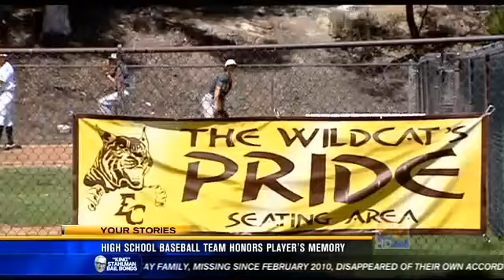EC Baseball to build new batting cage in memory of Forrest Garrett - cbs8.com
On a very warm and heartfelt note, we are honoring our departed teammate Forrest Leland Garrett by establishing a lasting legacy in his name. Forrest represented the best in all of us, this was his team, and his baseball family.  These funds will help us establish an annual memorial scholarship in recognition of an outstanding young man.  In addition, it is our goal to raise enough money to repair or replace our dilapidated batting cage in his honor.  It's present condition poses a possible safety issue for players and passersby.  It's lack of a roof renders it useless in rainy weather.  This new or rebuilt batting cage will be dedicated as an enduring tribute to Forrest.  May his love of baseball and his joyfui infectious laughter live on for generations of ballplayers to come...